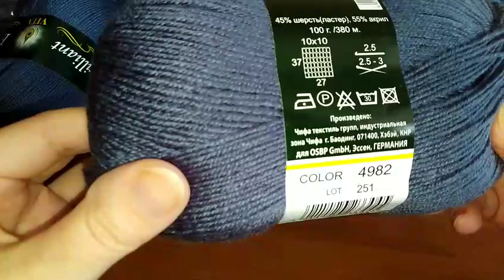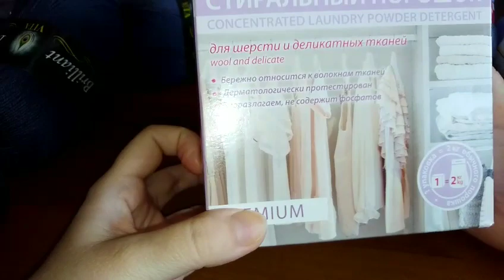ЛАЙФХАКИ Стираем пряжу легко, просто, быстро! / КАК, ДЛЯ ЧЕГО, ЗАЧЕМ Я СТИРАЮ ПРЯЖУ перед вязанием?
Включайте колокольчик, чтобы не пропустить выход новых серий мастер – классов на моём Канале!
Приглашаю вас присоединиться к вязанию кофточки, либо жилета крючком
Вяжу кофточку - жилет на размер: 48 - 50 рус. (42 - 44 европейский).
Расход пряжи ориентировочно, примерно 3 мотка по 100 грамм. Метраж у пряжи, из которой я вяжу кофточку 330 метров в 100 граммах.
🔵 Вяжем вместе во второй части видео мастер - класса кофточку крючком с 9 по 13 ряд (включительно)
🔴 Вяжем вместе в третьей части видео мастер - класса кофточку крючком с 14 по 20 ряд (включительно)
🔵 Вяжем вместе в четвертой части видео мастер - класса кофточку крючком с 21 по 26 ряд (включительно)
🔴 Вяжем вместе в пятой части видео мастер - класса кофточку крючком. Оформляем низ изделия. Увеличиваем размер кофточки в ширину
Приглашаю вас присоединиться к вязанию кардигана и жакета!

💠 Выбрать пряжу для вязания  кофточки - жилета из видео мастер - класса можно:
1). В интернет-магазине "Мир рукоделия и творчества"
2). ВСЯ ПРЯЖА ЗДЕСЬ на ОК

Вступайте в группы:
❤️Буду благодарна за любую финансовую поддержку канала❤️
💠Помощь на создание и развитие канала желающие могут оказать:
1). Яндекс кошелек:
2). QIWI кошелёк:
3).  PAYEER кошелек:
Номер счета на PAYEER кошельке:  P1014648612